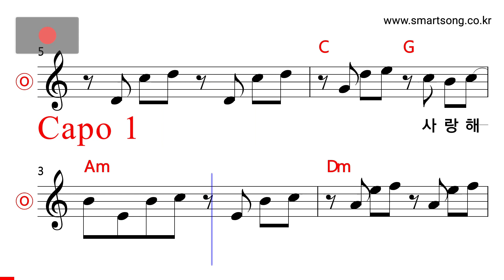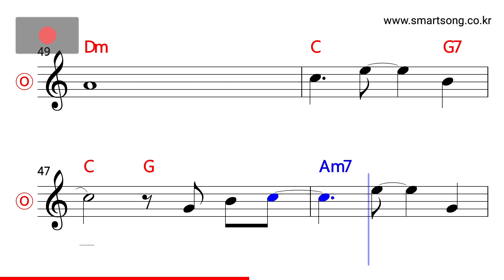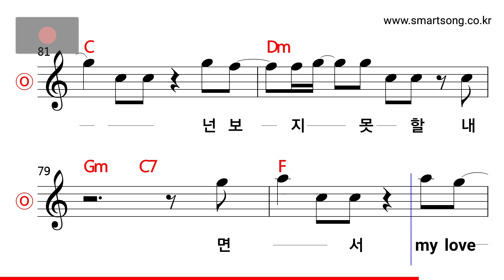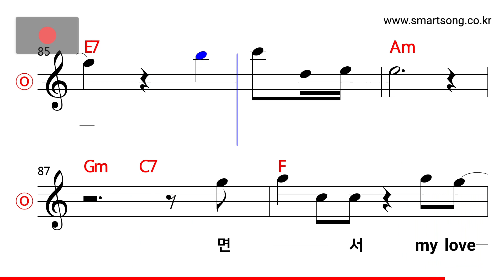이승철 - My Love MR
CPU : i5-4690
그래픽카드 : GeForce GTX 750
RAM : DDR3 8GB
편집 : 곰믹스